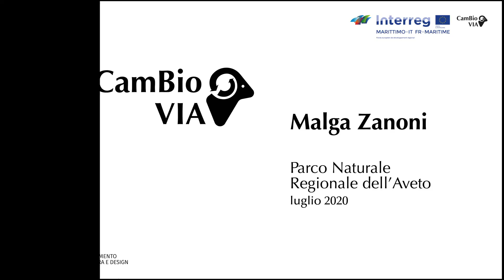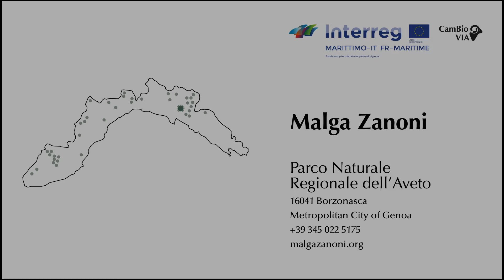Video intervista Ass. rifugio Malga Zanoni - zona Parco Aveto